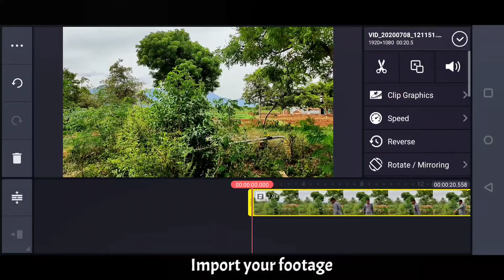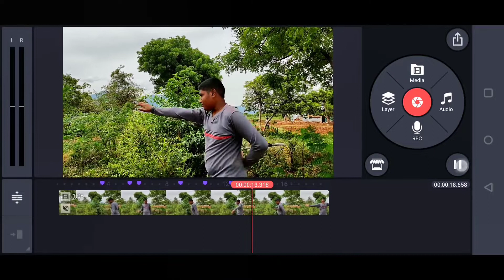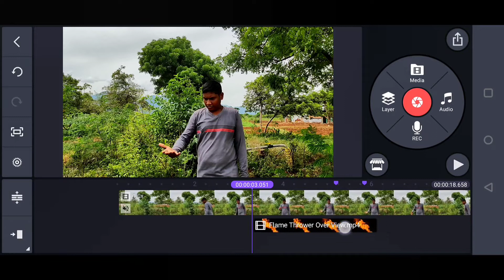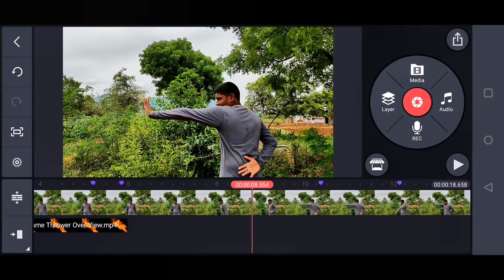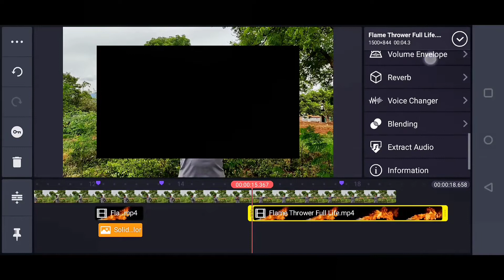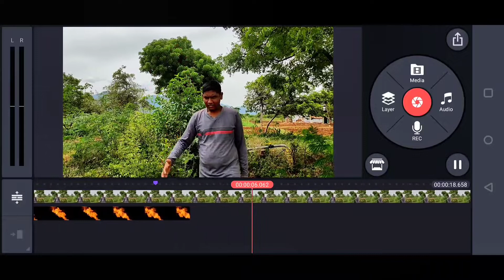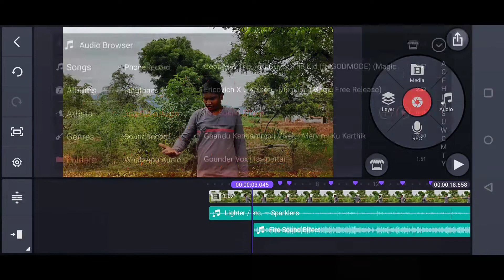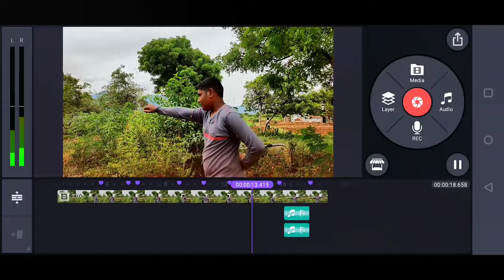Avatar fire blend effect kinemaster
fuse_tube